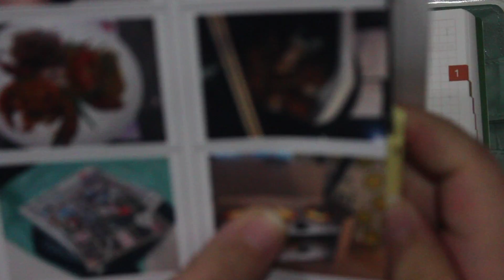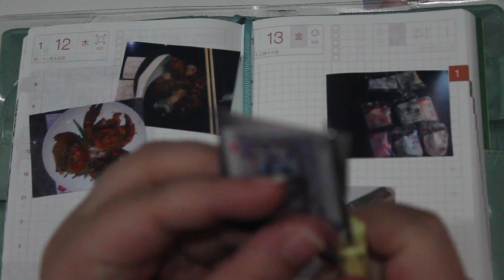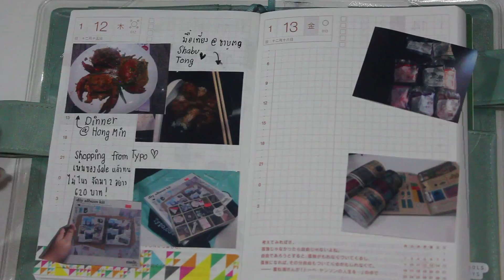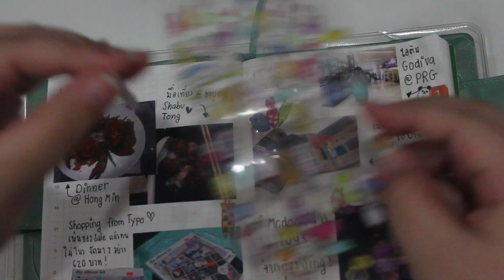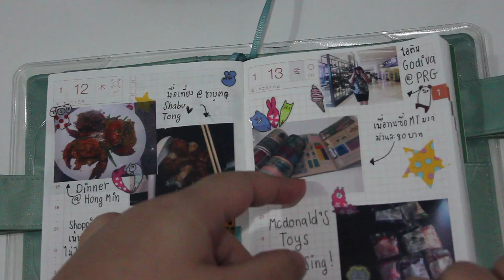HOBONICHI TECHO | Shopping Time! 12-13 JAN「ほぼ日手帳 #1」